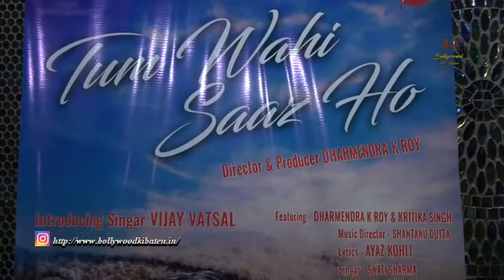Song launch of tum wahi saaz ho Dharmendra k Roy kritika Singh Vijay vatsal ayaaz Kohli